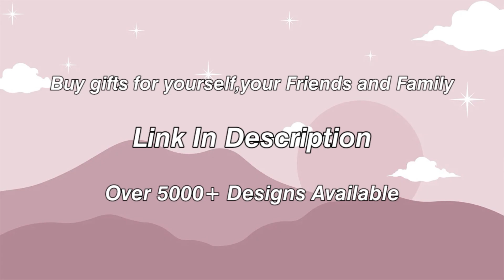UH DANCE YEAH (PHARRELL WILLIAMS - FRONTIN) | TIKTOK COMPILATION